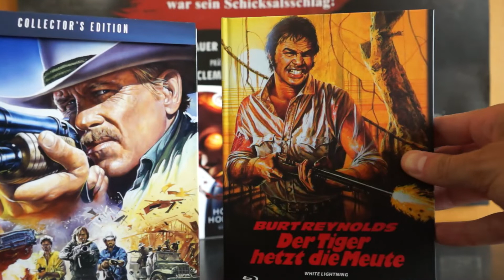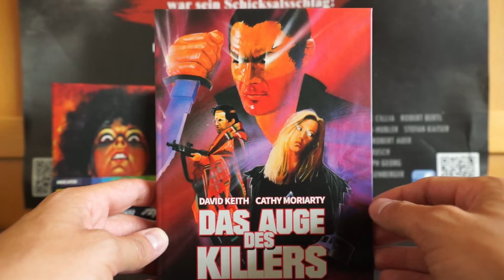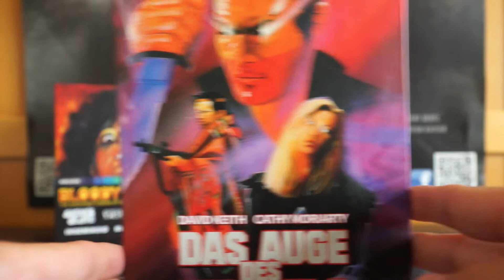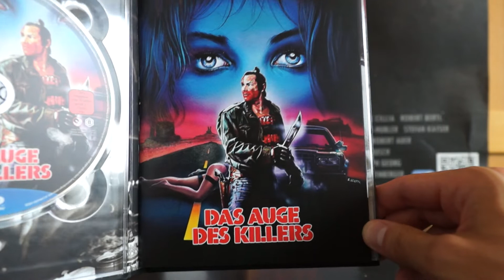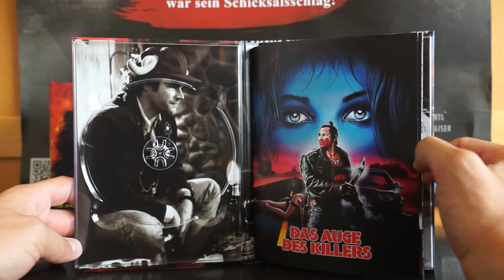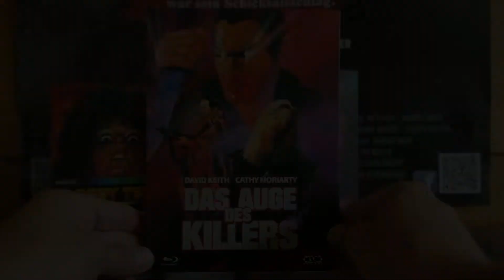DAS AUGE DES KILLERS (DT Blu-ray Mediabook Cover D) / Zockis Sammelsurium Nr. 1797